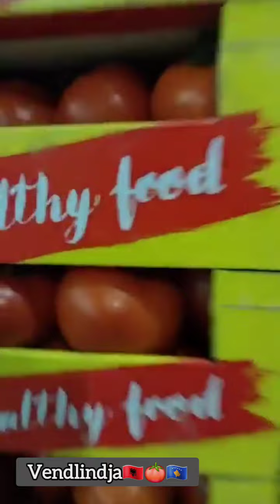Faton Peci, Minister i Bujqësise gjate vizites ne fshatin Mamushë ku mblidhen domatet për eksport